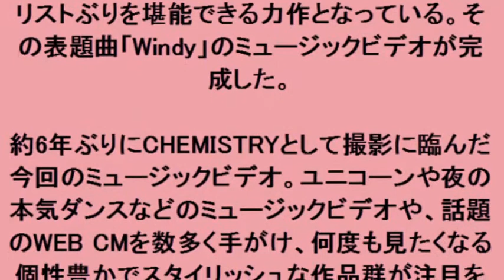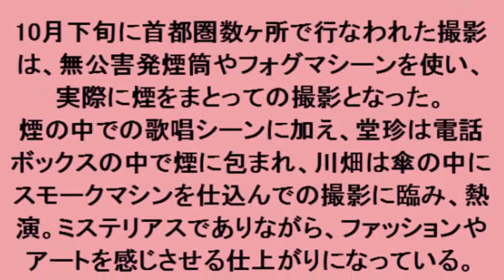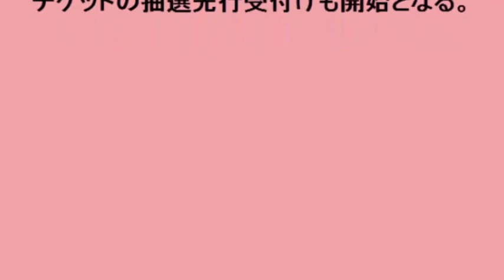CHEMISTRY、約6年ぶりに撮影された「Windy」のミュージックビデオ公開